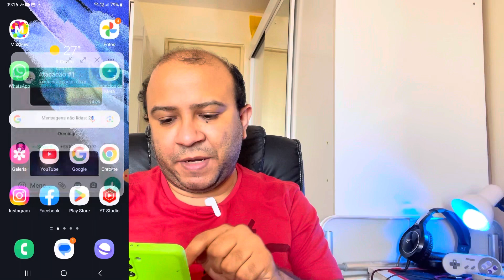WhatsApp no modo transparente 2023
WhatsApp no modo transparente
O modo transparente do WhatsApp é um recurso que permite que o aplicativo fique transparente, deixando a tela do celular visível por trás. Isso pode ser útil para quem deseja usar o WhatsApp enquanto assiste a um vídeo ou joga um jogo, por exemplo.

Para ativar o modo transparente do WhatsApp, siga estas etapas:

Abra o WhatsApp.
Toque no ícone de três pontos no canto superior direito da tela.
Selecione "Configurações".
Toque em "Aparência".
Ative a opção "Modo transparente".
A transparência do WhatsApp pode ser ajustada deslizando o controle deslizante na parte inferior da tela.

Além de permitir que você use o WhatsApp enquanto usa outros aplicativos, o modo transparente também pode ser usado para personalizar a aparência do aplicativo. Por exemplo, você pode usar um papel de parede transparente para que a tela do celular seja visível por trás.

No entanto, é importante observar que o modo transparente pode consumir mais bateria do seu celular.

Use o modo transparente apenas quando necessário.
Ajuste a transparência do WhatsApp para economizar bateria.
Use um papel de parede transparente para personalizar a aparência do aplicativo.

Assista a vídeos ou jogue jogos enquanto usa o WhatsApp.
Use o WhatsApp enquanto usa outros aplicativos.
Personalize a aparência do WhatsApp.
O modo transparente do WhatsApp é uma maneira divertida e prática de usar o aplicativo. Experimente e veja como ele pode ajudá-lo a usar o WhatsApp de uma maneira nova e diferente.